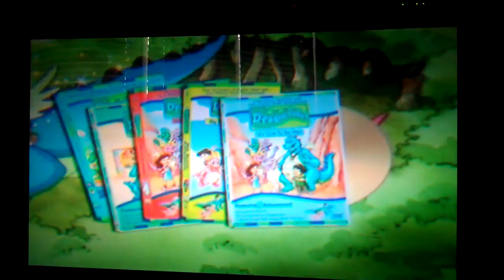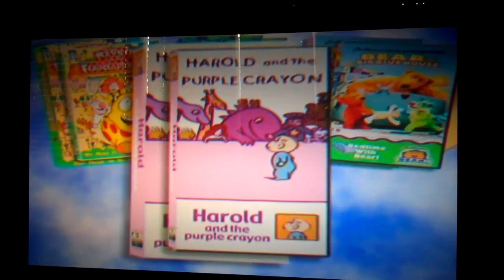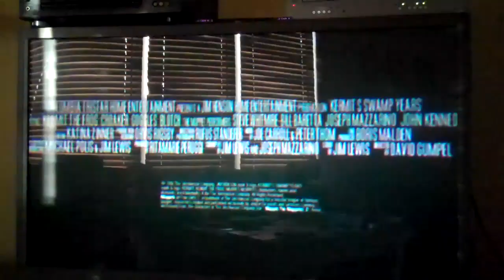Trailers From Jay Jay The Jet Plane: Good Friends Forever 2003 DVD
Here are the trailers from this DVD:
1. Stuart Little 2 trailer
2. Jay Jay The Jet Plane/Bear In The Big Blue House/Dragon Tales/Maggie And The Ferocious Beast/Harold And The Purple Crayon videos trailer
3. Kermit's Swamp Years trailer
That's All!